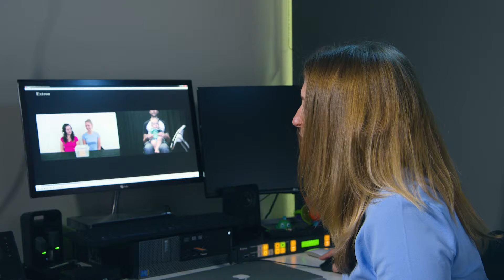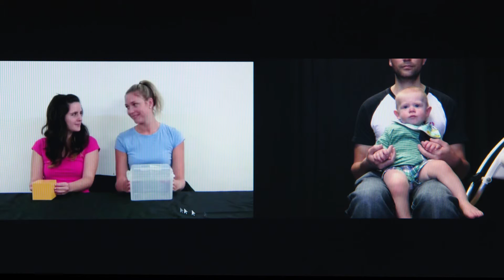Can we uncover the mysteries of the human brain?